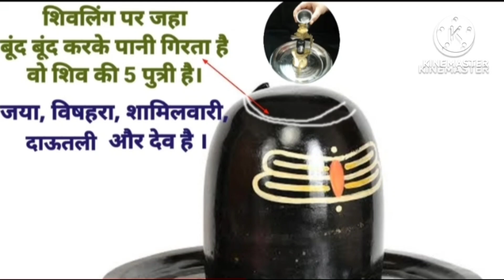Shivling Par Jal Chadhane Ka Sahi Tarika | Shivling Poojan Vidhi | शिवलिंग पर जल कैसे चढ़ाया जाता है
Yours queries :-

शिवलिंग पर जल कैसे चढ़ाएं बैठकर या खड़े होकर
शिवलिंग पर जल कब चढ़ाना चाहिए?
शिवलिंग पर जल चढ़ाने की विधि
शिवलिंग पर जल कैसे चढ़ाया जाता है?
घर पर शिवलिंग पर जल कैसे चढ़ाएं
शिव पूजन विधि मंत्र सहित